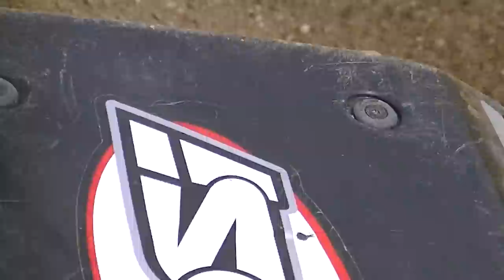Glen Helen RC Raceway - FG Leopard vs Losi 5IVE-T